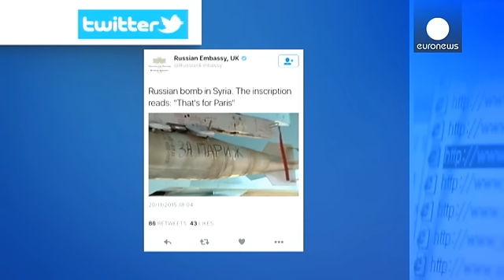Rusya: "Bir günde 600 IŞİD militanını öldürdük"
Rusya Savunma Bakanlığı Hazar Denizi'nde bulunan Rus savaş gemilerinden Suriye'de terör örgütü IŞİD'e ait olduğu ileri sürülen 7 hedefin vurulduğunu açıkladı.

Savunma Bakanı Sergey Şoygu IŞİD'in kalesi olarak bilinen Rakka ile İdlib ve Halep'teki El Nusra örgütüne ait 7 hedefe 18 seyir füzesi fırlatıldığını açıkladı.

Bakan Sergey Şoygu ayrıca Dey-er Zor bölgesindeki operasyonlarda 600'den fazla IŞİD militanını öldürdüklerini ileri sürdü.